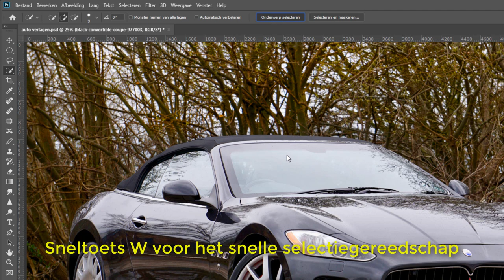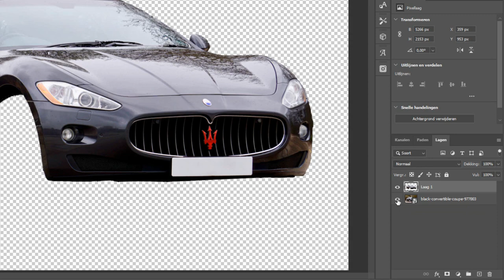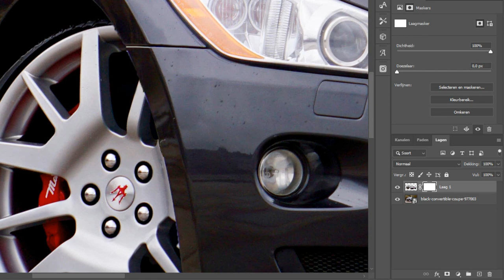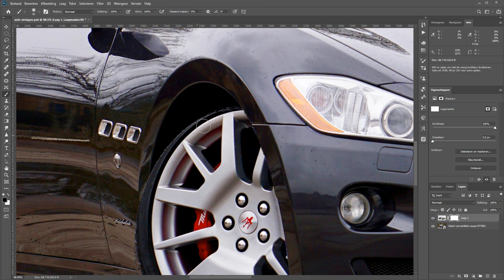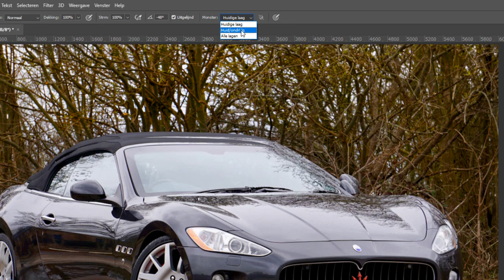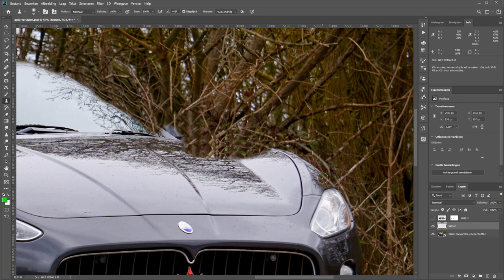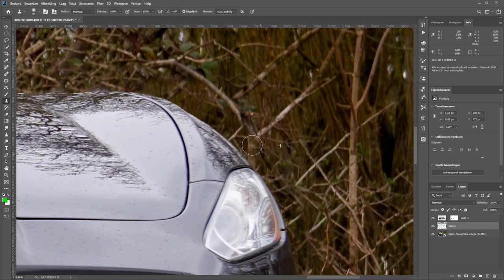Een auto verlagen (Photoshop)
Je kunt in Photoshop vrij eenvoudig een auto verlagen. Natuurlijk kun je dit ook in het echt doen. Maar dat is een tijdrovende en kostbare aangelegenheid.

Nee, een auto in Photoshop lager maken is een stuk sneller, goedkoper en eenvoudiger ook.

In deze video laat ik je zien welke stappen er precies nodig zijn.